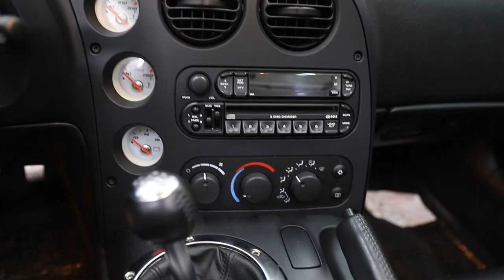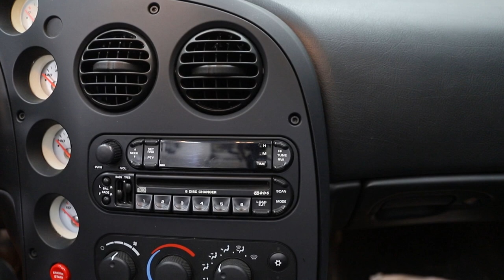Replacing the practical car with a Viper SRT-10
My acknowledgment of problems with owning practical cars and the result: a 2004 Dodge Viper SRT-10. Introducing my new Gen 3 Viper, my plans for this car, and the adventure of driving the car for the very first time in the pouring down rain.